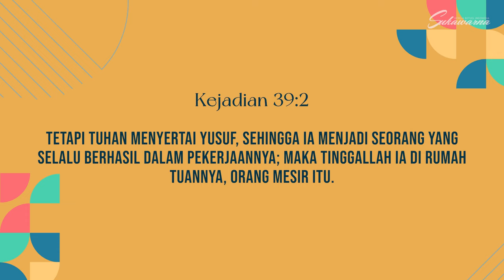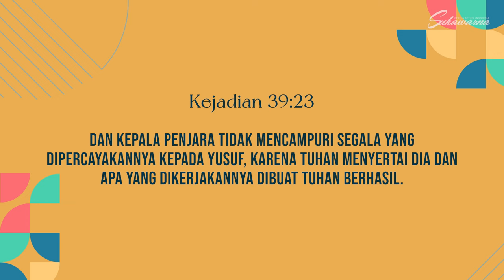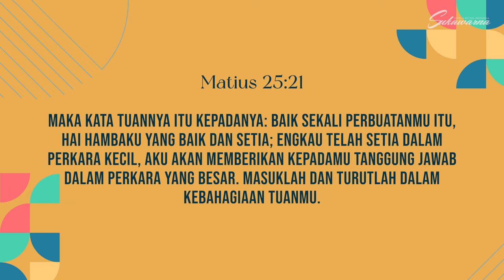Rumah Doa Sabtu 24 Februari 2024